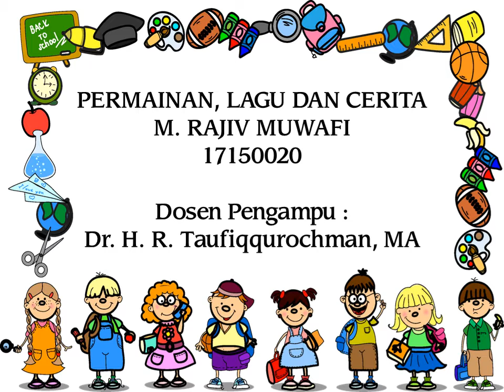Lomba Terbang - Cerita Bahasa Arab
Suatu hari, semua burung berkumpul. Mereka menginginkan adanya raja dari bangsa burung. Raja singa pun memutuskan untuk melakukan lomba. Semua burung sepakat untuk melakukan lomba terbang. Si Elang merasa sangat percaya diri, bahwa dirinya yang akan menjadi raja karena dia bisa terbang paling tinggi. Ternyata si Beo tidak kalah cerdik, dia naik ke atas punggung Elang. Dengan begitu si Beo merupakan burung yang terbang paling tinggi dan menjadi raja.

M  Rajiv Muwafi